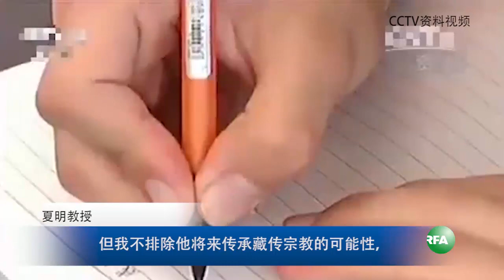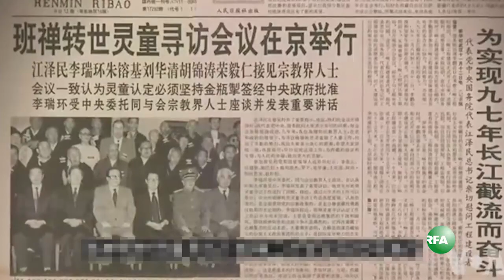中国官方指定的十一世班禅喇嘛在西藏主持时轮金刚法仪式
时轮金刚法灌顶是藏传佛教的重要仪式之一，旨在激发潜在的智慧。这是西藏50年来首次举行这种仪式。

新华社报道说，参加法会人数将达数万人。

美国纽约市立大学政治学教授夏明教授指出，中国媒体以显著地位报道这一宗教仪式，有着自己的目的。

“中国政府是无神论者，但是宗教力量太大，他们无法完全消除，因此转而利用宗教。”

夏明教授说，虽然海外藏人不承认中国政府指定的11世班禅确吉杰布，但是他还是对这位班禅寄予希望，

“他的合法性受到质疑，但是我并不排除他将来传承藏传宗教这一重要任务的可能性，但是与此同时，必须指出，中国政府是在利用一切机会，渗透藏人的宗教并加以控制。”

1995年10世班禅去世后，流亡海外的西藏精神领袖达赖喇嘛宣布他选择了一位6岁灵童作为前任班禅喇嘛的转世，但是那位男童被中国当局控制后从公众视野消失。达赖喇嘛被中国指责为危险的分离主义者。

夏明表示，1995年11月曾经参与中国政府金瓶掣签仪式的一位西藏高僧流亡海外，他披露中国政府在这一选择新班禅的仪式中作了手脚。

听众谈话